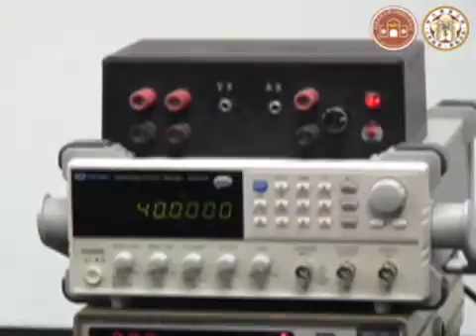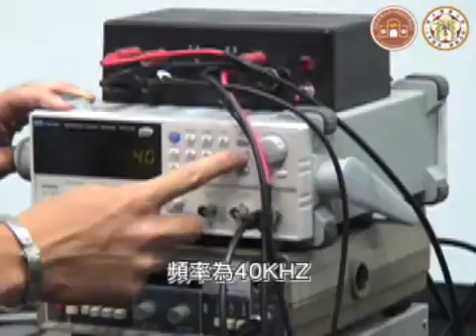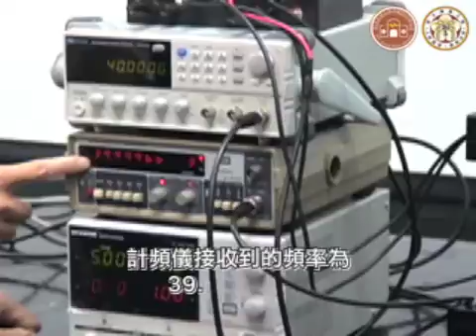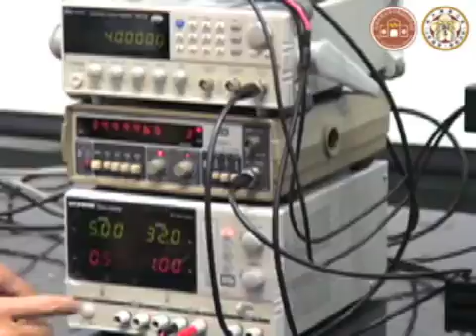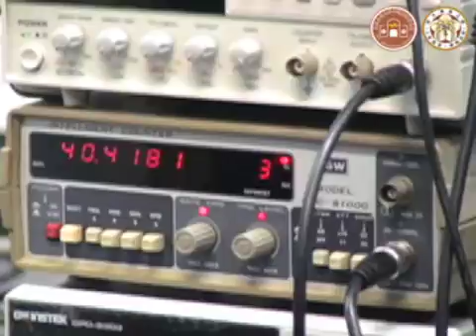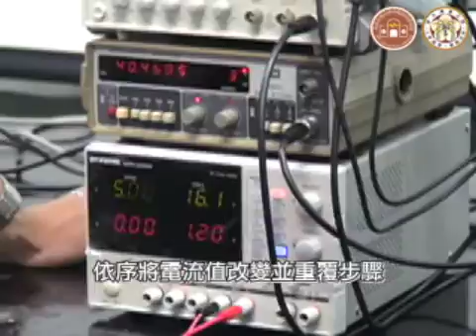台灣大學普物實驗: 都卜勒實驗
NTU都卜勒實驗